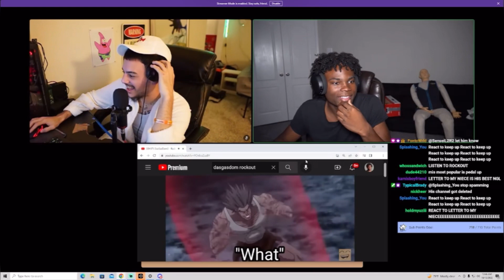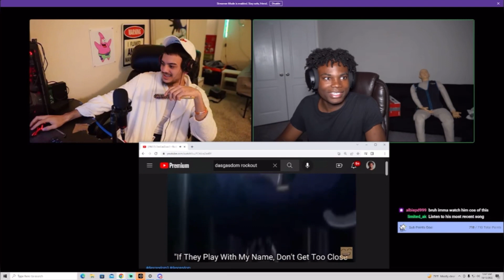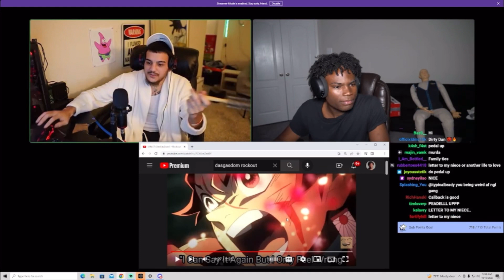Kanel Joseph Reacts to Dasgasdom3 - Rockout (AMV)